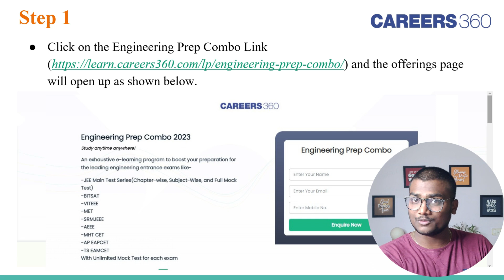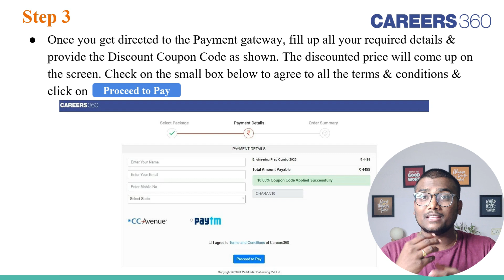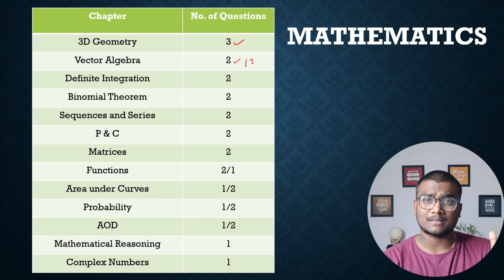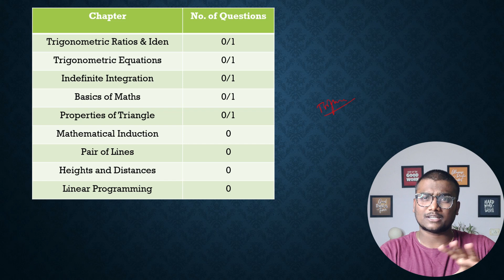Most Important Chapters in MATHEMATICS for JEE Mains 2023 2nd Session